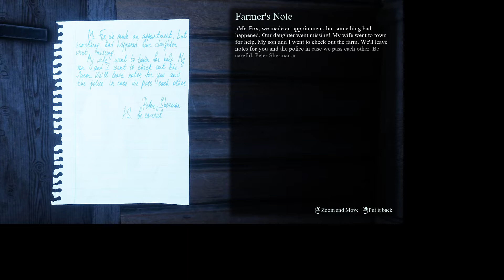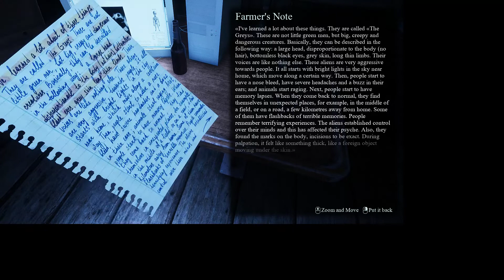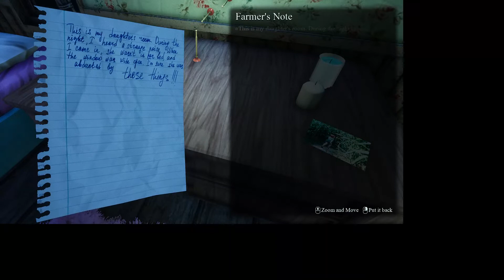They Are Here - Alien Vs Farmár - Demo